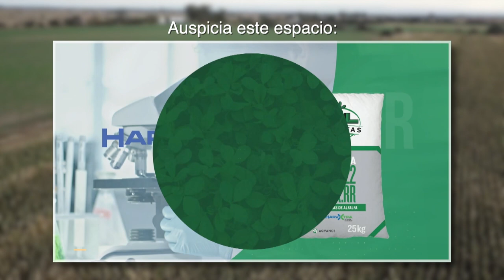Terminó la campaña, ¿Cómo se comportó el maíz?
La sequía y las plagas resienten las últimas campañas de maíz. Analizamos la dinámica del silaje y detallamos las ventajas estratégicas para la toma de decisiones.